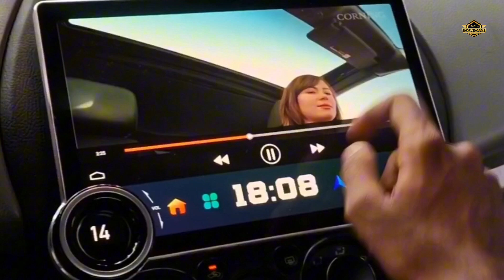DIAMOND SCREEN INSTALLED ON MITSUBISHI ECLIPSE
A diamond screen installed on a Mitsubishi Eclipse offers a high-definition, crystal-clear display, enhancing the in-car entertainment and navigation experience. This premium upgrade combines advanced technology with sleek design, providing both functionality and aesthetic appeal for discerning drivers.
Contact CAR OMG DUBAI
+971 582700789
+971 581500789